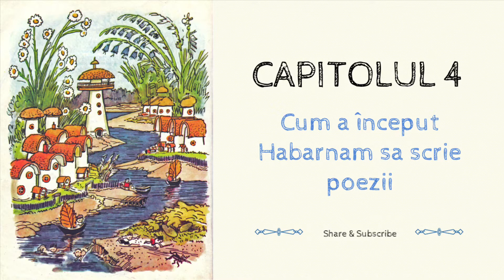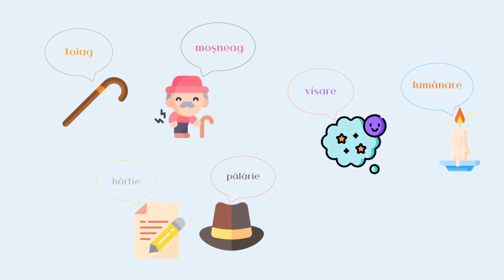4. Nikolai Nosov | Aventurile lui Habarnam | Cum a început Habarnam să scrie poezii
Voce & videoclip: Roxana Chirila
Audiobook pentru copii cu imagini.
Carte: Aventurile lui Habarnam şi ale prietenilor săi (1954)
Autor: Nikolai Nosov
Capitolul 4. Cum a început Habarnam să scrie poezii
Ilustratii originale: A. Laptev